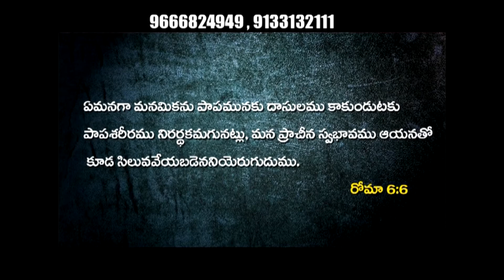శిలువ యొక్క విలువ - The value of the cross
నేను నాతోటి యవ్వనస్తులు ఈ పరిచర్యను ఎంతో ప్రార్థన తోను, విశ్వాసంతోను, భారంతోను నడిపిస్తున్నాం, ఈ సమయంలో మా సంఘము ద్వారా పాలురకాలైనటివంటి పరిచర్యలు .టి.వి పరిచర్య ద్వార లక్షలాది మందికి సుమారు 4 చానల్స్ ద్వార సువ్వర్తను ప్రకటిస్తున్నాం గనుక టి.వి పరిచర్య ఒకటే మా పరిచర్య కాదు ! పేద విధవరాండ్లకు ప్రతి రోజు ఆహరం పెట్టడం, పేద పిల్లలకు ఆహరం పెట్టడం, సువార్త సభలను ఏర్పాటు చెయ్యడం, అనేకమైనటివంటి కొండ జాతి, కోయజాతి వారికీ వస్త్రాలు ఇచ్చి, వారికీ సువార్తను ప్రకటించడం పలురకాలైనటివంటి రీతిలో పరిచర్యను చెస్తూఉన్నాం!!! ఈ పరిచర్యను ఇదే విధంగా నడిపించడం ఎంతో భారంతో కూడుకున్న పని , ప్రభు పేరట మనవి చేస్తున్నాను... ఈ వాఖ్యం ద్వారా మీరు నిజంగా బలపడి, మీరు ఆశిర్వాధించబడి, దీవించబడి, ఇటివంటి కార్యక్రమాల ద్వార అనేకమంది బలపడతారు, ఈ సువార్తను నిరాటంకంగా కొనసాగాలని మీరు ఆశపడినట్లతే!!! ప్రభు పెరట మనవి చేస్తున్నాను మీ వంతు సహకారం ఈ పరిచర్యకు అందిచే ప్రయత్నం చెయ్యండి. మీరు అందించే కానుక అది చిన్నదైనా, పెద్దదైన మేము నమ్మకంగా ఈ పరిచ్యర్యకు ఉపయోగిస్తాం అనడంలో ఏ సందేహం లేదు. గనుక తప్పనిసరిగా ప్రభు మిమ్మల్ని ప్రేరేపిస్తే మీ వంతు సహకారం ఈ పరిచర్యకు అందించే ప్రయత్నం చెయ్యండి.

CHUKKA SANTHOSH KUMAR REDDY
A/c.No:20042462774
IFSC Code:SBIN0001980
Paper Mill Branch,
Rajahmundry.
PH.NO.9133132111.